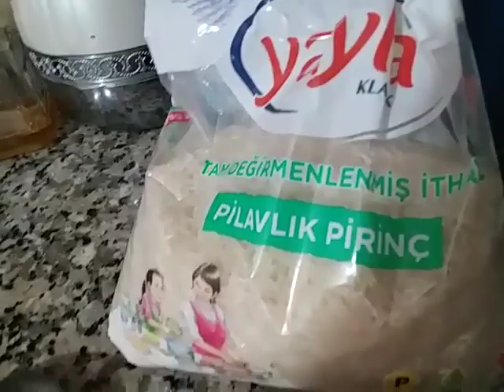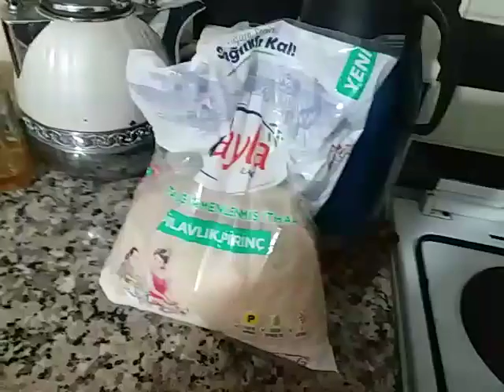Готовлю плов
Видео от Ахмед Зурабов